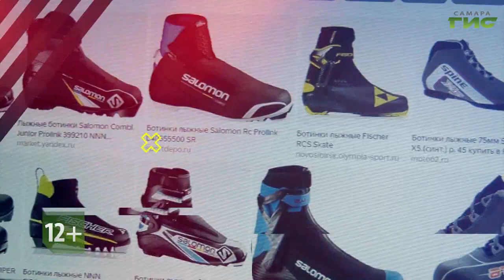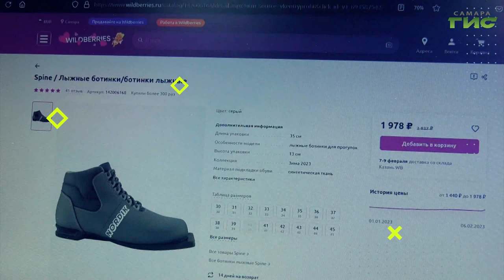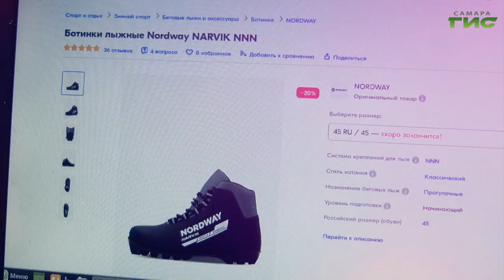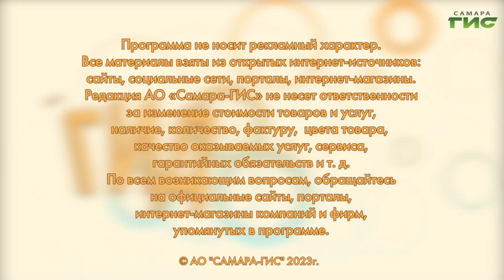Как подобрать ботинки для беговых лыж / "Shopping-ГИД" от 09.02.2023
Как правильно выбрать лыжные ботинки? Подскажет "Shopping-ГИД".